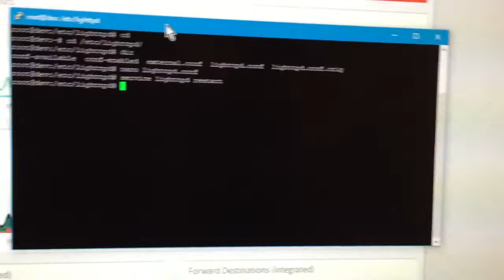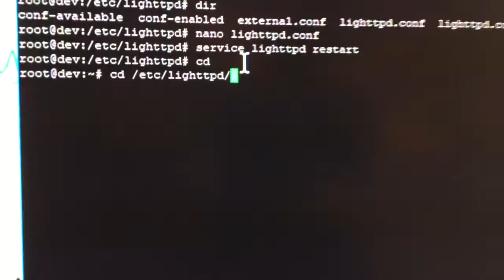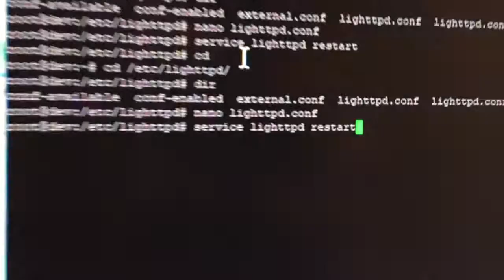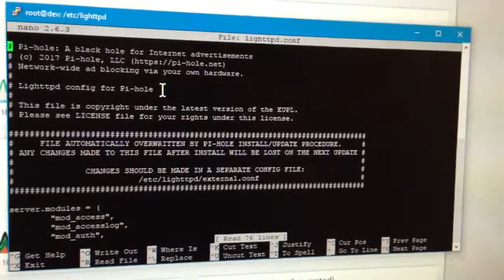How to change and configure the Pi-hole default web admin port url 80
Just a quick video explaining how to change the default web server or admin port from e.g. 80 to something else e.g. 81 or 8099 etc. You may have something like 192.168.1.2 but you can change it to 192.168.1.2:81 etc and this is useful if you are running another web server on the default port 80 etc.